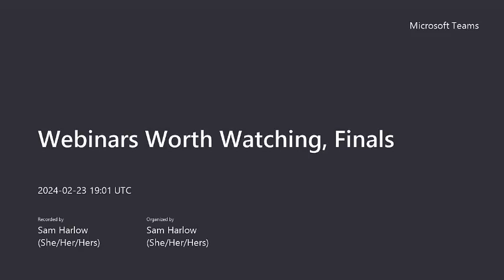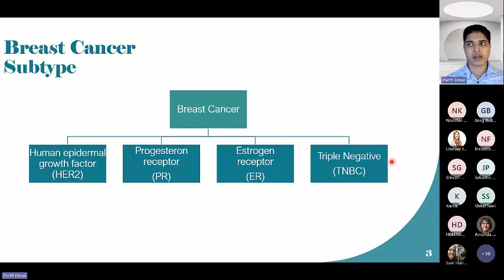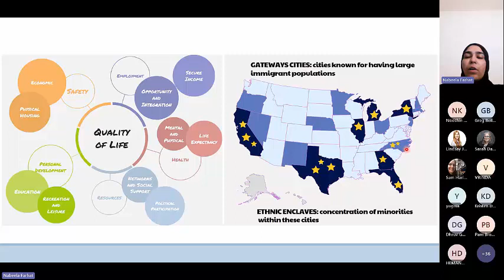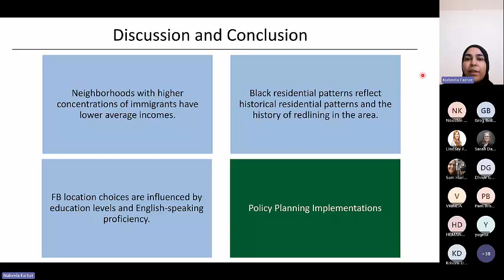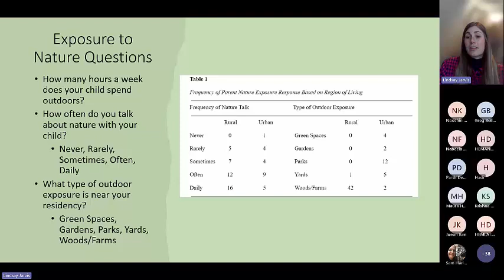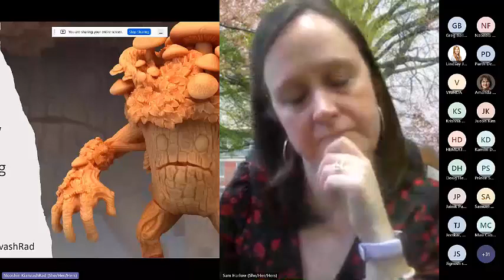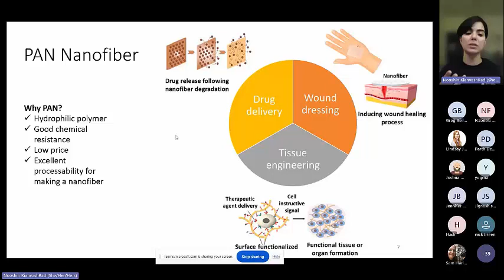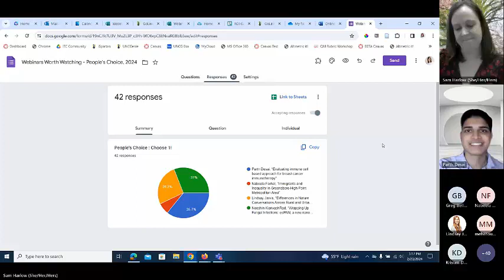Webinars Worth Watching, 2024 Finals